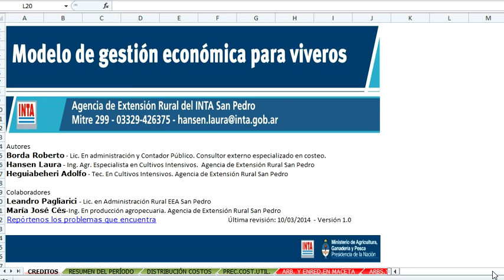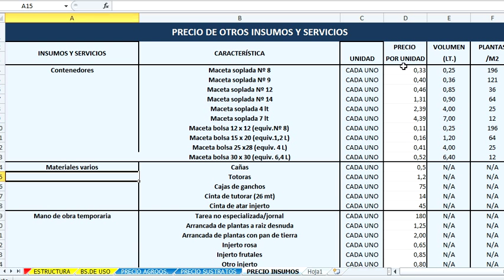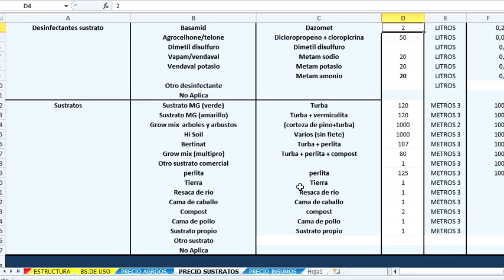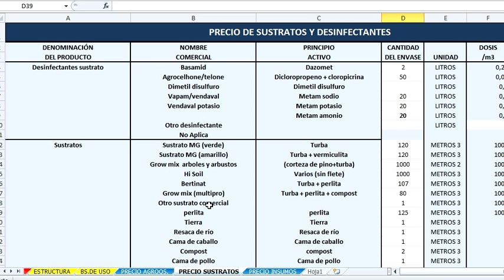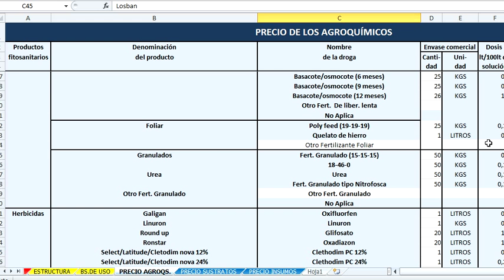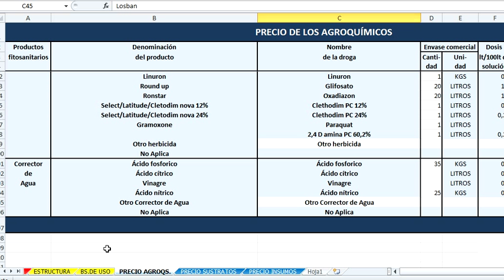Modelo de gestión económica para viveros - Plantas terminadas - 1/4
Tutorial en video para su funcionamiento. Parte 1: Introducción al funcionamiento. Es una planilla de cálculo basada en Microsoft Excel ® (del paquete de Microsoft Office) que un productor de plantines y/o plantas terminadas puede instalar en su computadora y tras cargar algunos da